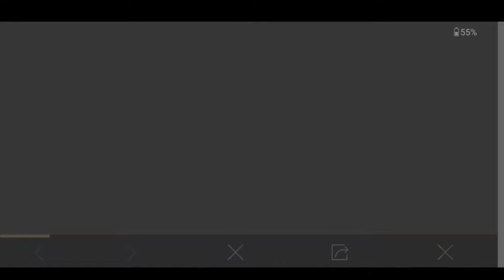Get FREE 300 UC From Event | Free UC EVENT For Everyone | Get 100, 300 & 600 UC Free in Pubg Mobile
Next Premium Crate upgradable,
Confirm Upgradable Gun in New Premium Crate,
Next Mythic Forge,
Next mythic for upgradable weapons,
Next Mythic Forge Mythic Outfits,
Free rewards For everyone,
Free uc New Event,
New purchase Gift,
Next royal pass 1 To 100 rp leaks,
New X-Suit,
New Super Cars,
Glacier Crate,
Next Classic Crate,
Free uc for everyone,
Got 3000 free uc,
Get 100 free uc,
Get 300 free uc,
Get 600 free uc,
Get free uc for everyone,
Bonus challenge,
Bonus pass,
Free rewards,free materials,
Free mythic emblem,
PUBG MOBILE
satya gamer yt